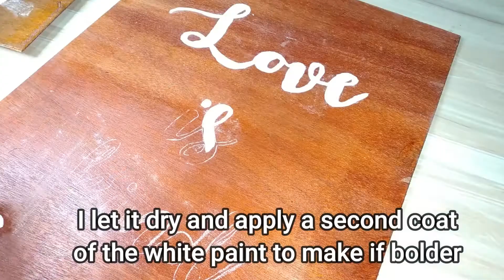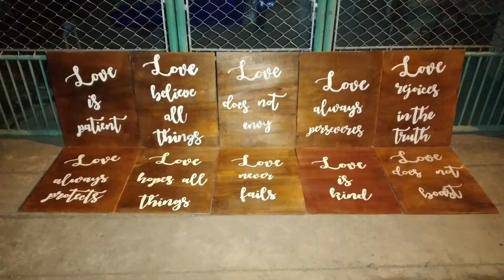DIY WOOD SIGN NO STENCIL & NO MACHINE CUT | Vanessa Canobas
Learn HOW TO MAKE DIY WOOD SIGN NO STENCIL & NO MACHINE CUT needed.

-Vanessa